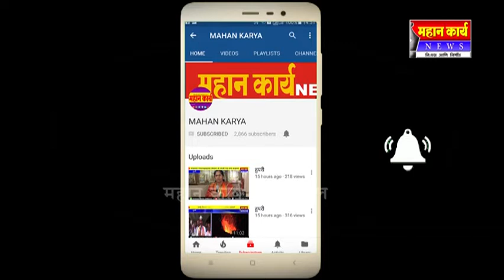कर्ज बाजारीपणामुळे शेतक-याची गळफास लावून आत्महत्या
कर्ज बाजारीपणामुळे शेतक-याची गळफास लावून आत्महत्या : रायबाग तालुक्यातील हळे डीगेवाडी येथील घटना